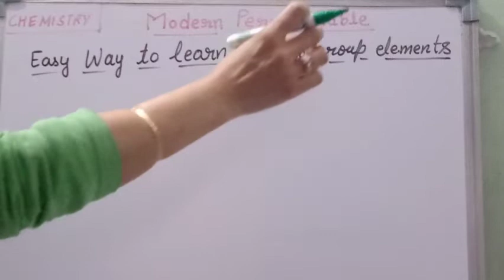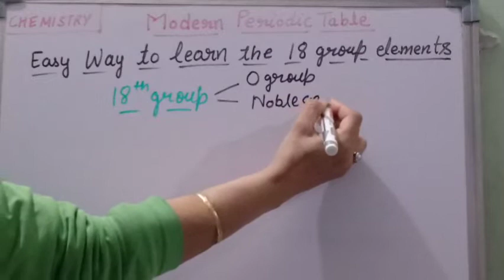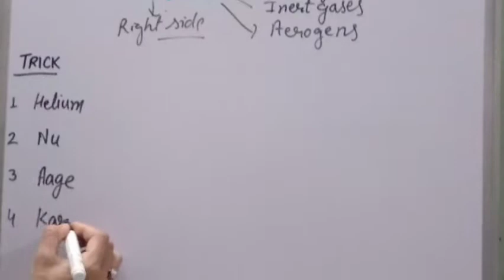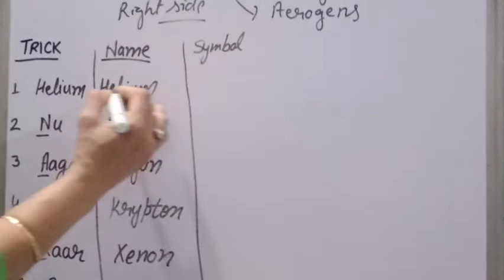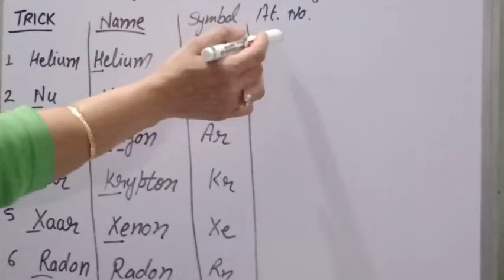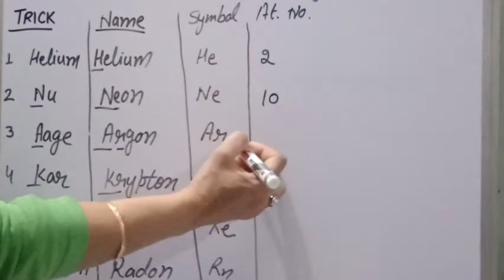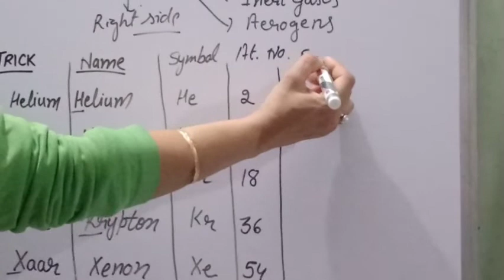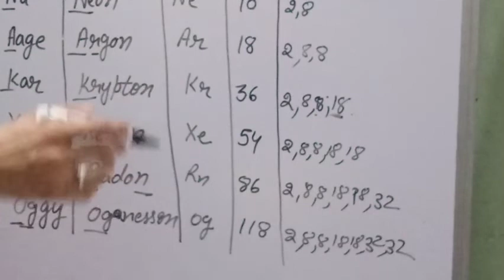easy way to learn 18th group elements/modern periodic table/noble gases/inert gases/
easy way to learn 18th group elements/modern periodic table/noble gases/inert gases/zero group elements